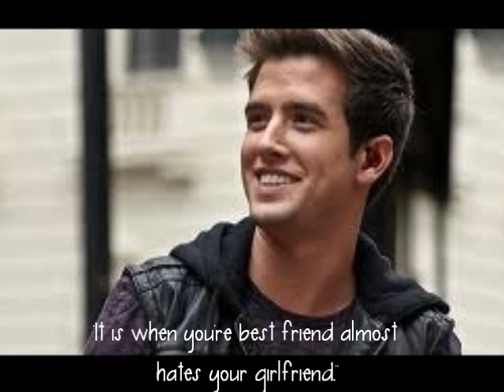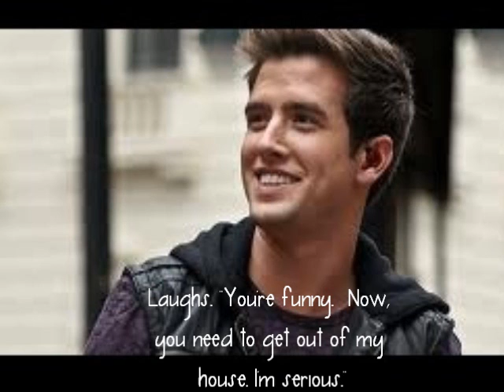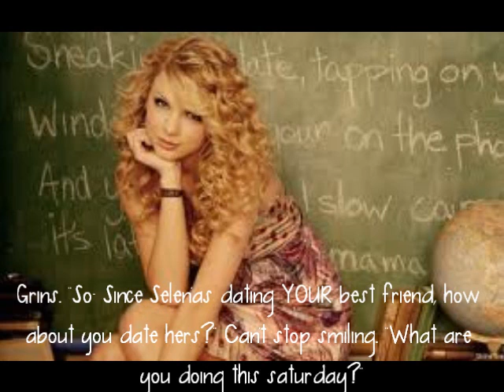Loving You. Chapter 1O. (:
Sorry darlings. Took me ages.